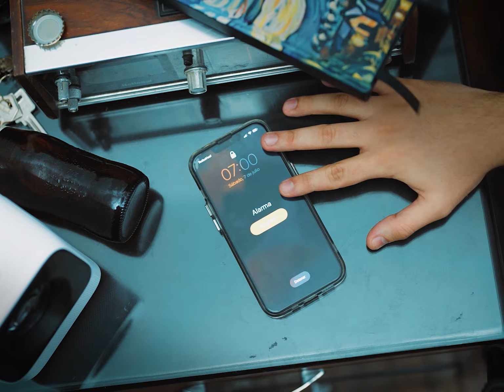HBD - Siete | Videoclip Oficial (Prod. 148 Beats)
Dirección: Alvaro Díaz Armas

Letrista: HBD